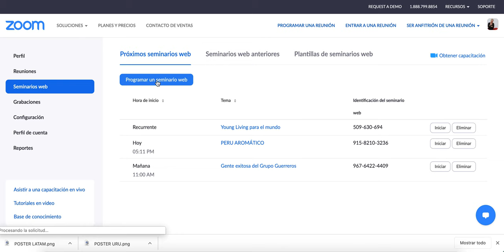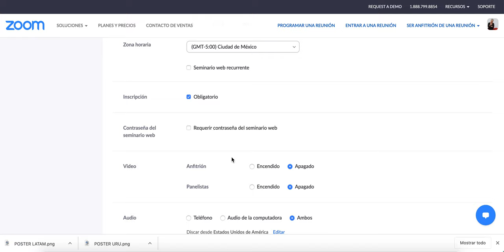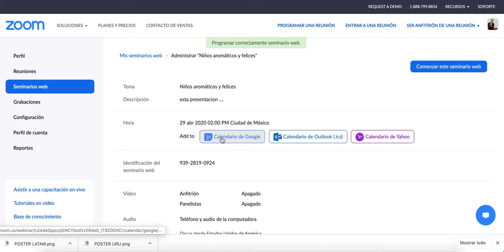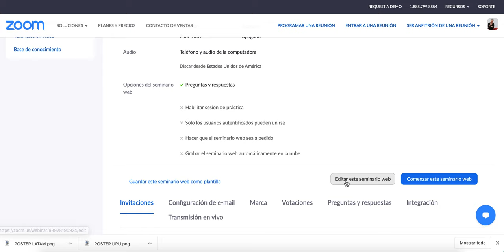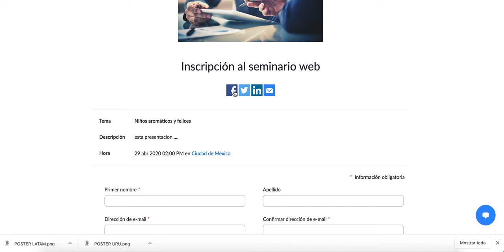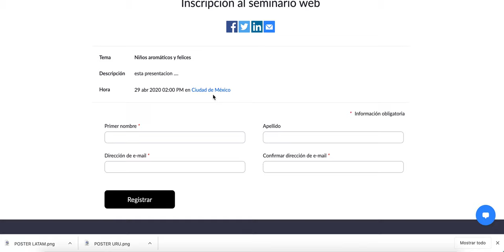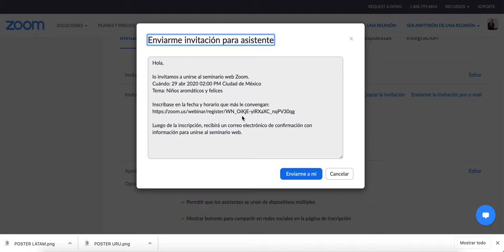CREAR FORMULARIO para inscripción a Seminarios de ZOOM. * HERRAMIENTAS DE NEGOCIO *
Puedes crear formularios para capturar los datos de las personas interesadas en tus Seminarios y darles seguimiento automático a través de Zoom. Así podrás dar un mejor servicio a las personas interesadas en nuestros productos.

En Google y dentro de la plataforma de Zoom,  encontrarás muchos tutoriales mejores que estos.

*Cómo se accede a nuestro grupo de formación? Abriendo una cuenta de Young Living con nosotros. Alguien más te hablo de Young Living y por eso nos encontraste? Habla con esa persona  para que te ayude con tu compra. Si nadie te ha ofrecido estos aceites, suplementos de marca Young Living, contacta con nosotros para comunicarte con alguien de nuestra comunidad, de acuerdo al lugar donde te encuentres. Escribe por orientación a alguien de nuestro equipo al 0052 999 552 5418 o al 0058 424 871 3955.*